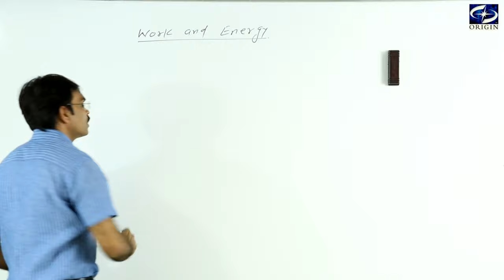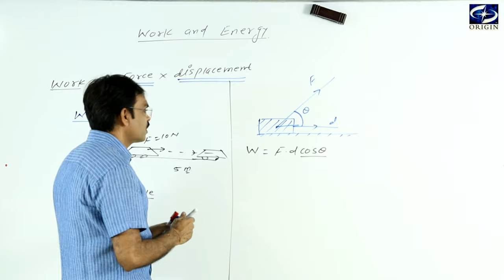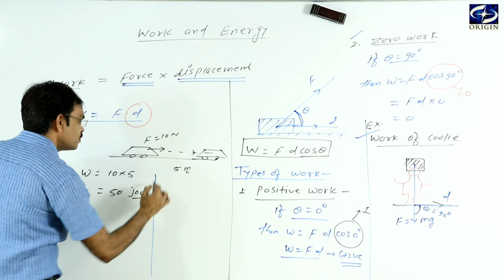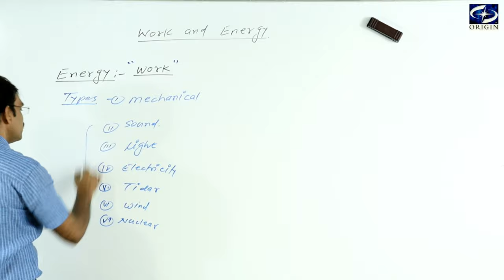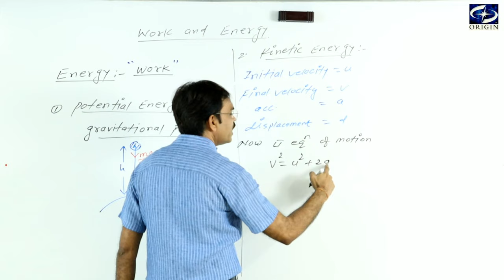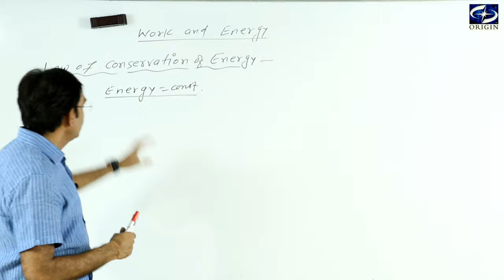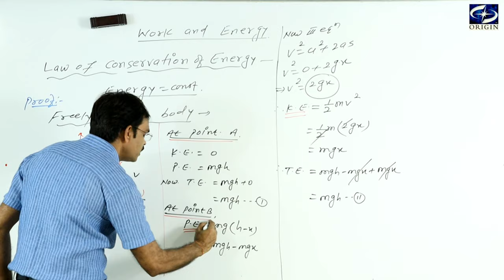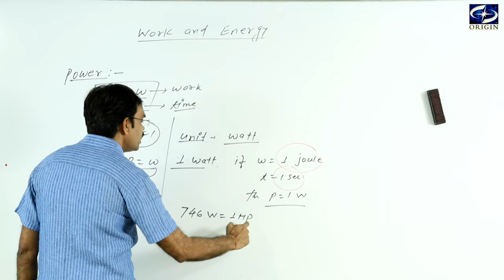WORK AND ENERGY Physics-9 by - J.P. Sir